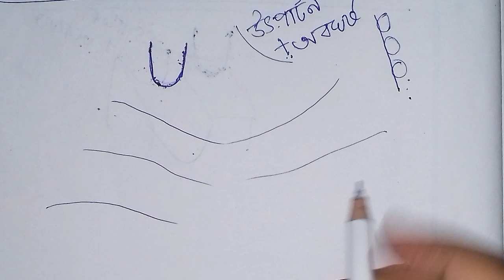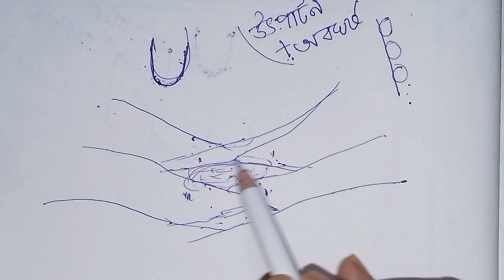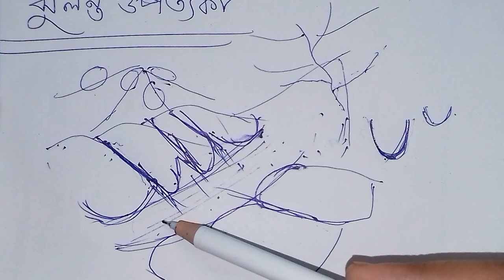U আকৃতির উপত্যকা বা হিমদ্রোণী, হিমসিঁড়ি,ঝুলন্ত উপত্যকা,পিরামিড চূড়া